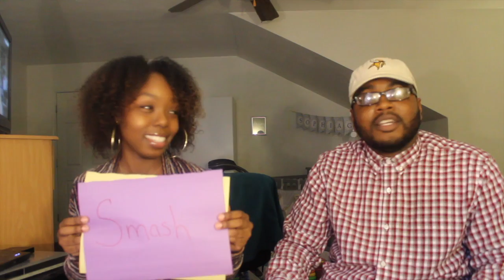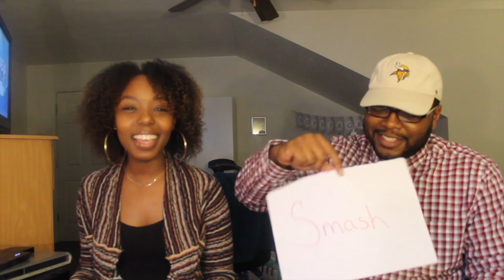SMASH OR PASS?! ( Celebrity Edition)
SMASH OR PASS?! ( Celebrity Edition), You'll never guess the reaction we gave in this game lol it got REAL!!